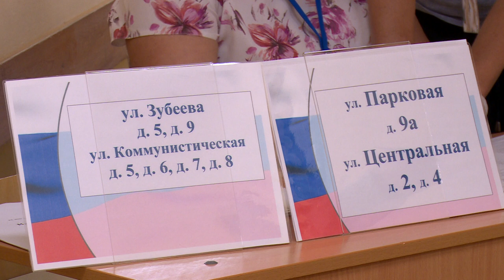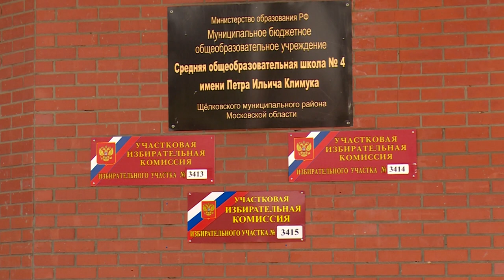Владимир Шапкин посетил участки для голосования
Важен голос каждого. В 4-й школе имени Климука работу избирательных комиссий проверил депутат Московской областной думы Владимир Шапкин. До этого он успел побывать на нескольких участках.